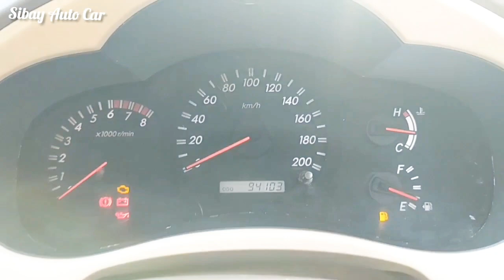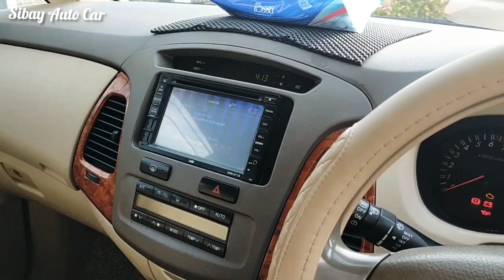DARI KOTA SAMPAI KEDESA PEMINAT TOYOTA INNOVA V 2007 MANUAL LUAR BIASA - LOKASI KOTA PONTIANAK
Innova v 2007 V manual
Pajak hidup panjang - mobil mulus
Harga nego aja 117 jt
Utamakan Teliti sebelum membeli

Salam Dari Saya - Sibay Auto Car

Terimakasih insyaallah ketemu lagi dengan Vido saya Berikutnya. !!!